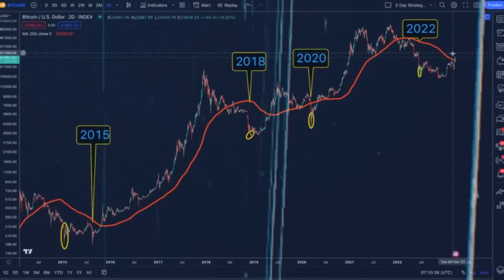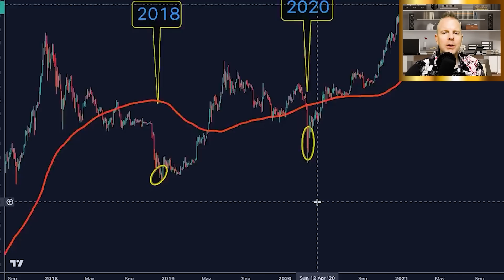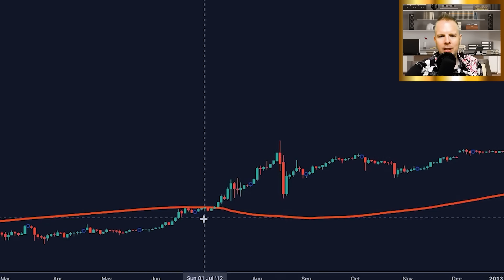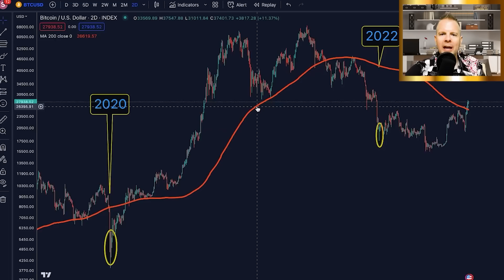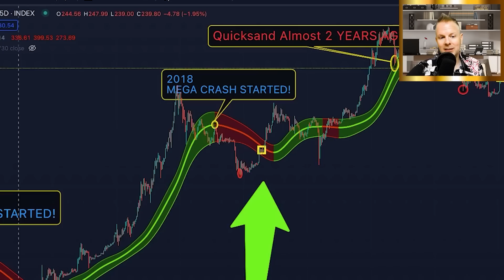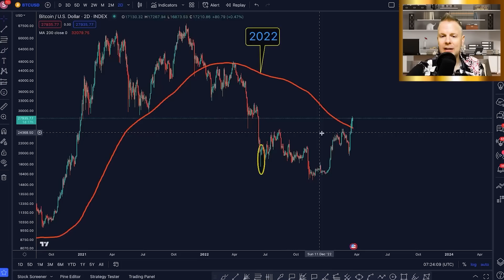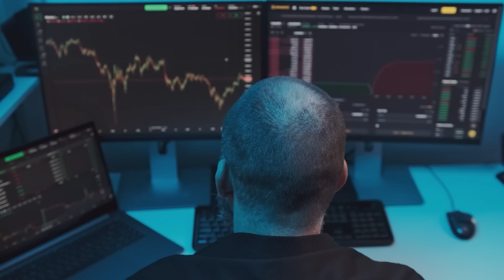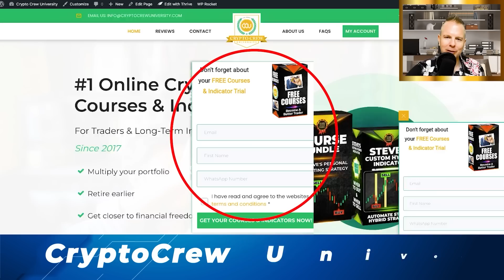BITCOIN MEGA PUMP – Will It Continue